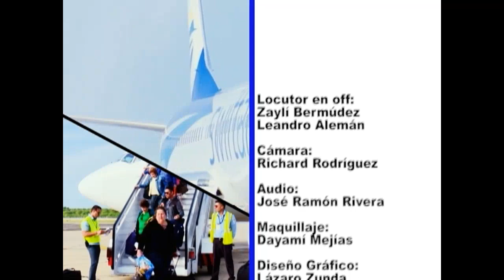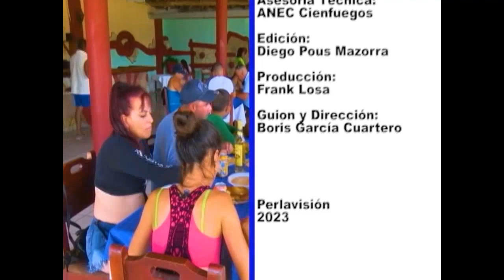Proyectos de desarrollo local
Los proyectos de desarrollo local contribuyen al bienestar económico y social. Potenciar la iniciativa y los resultados es un propósito permanente en Cienfuegos.